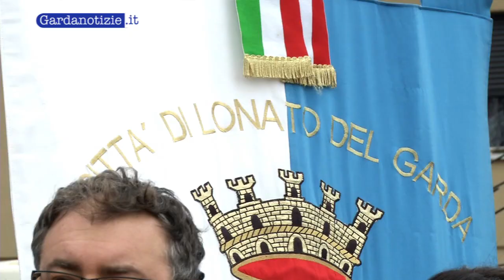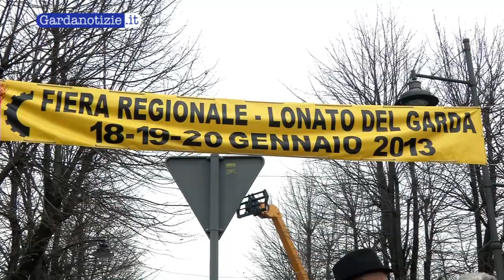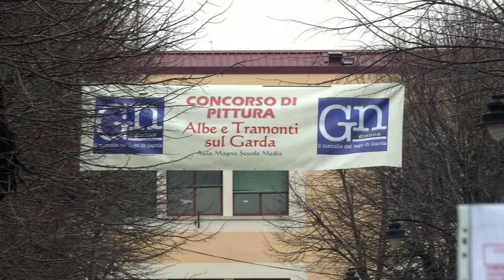Inaugurata la 55a Fiera di Lonato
lagodigarda gardalake lakegarda gardasee Taglio del nastro per la 55a edizione della Fiera di Lonato, nonostante il freddo gelido presenti tante autorità, tra tutti il vicepresidente della Regione Andrea Gibelli. In questa anteprima abbiamo sentito il Sindaco di Lonato Mario Bocchio. Seguirà al termine della manifestazione il servizio completo.